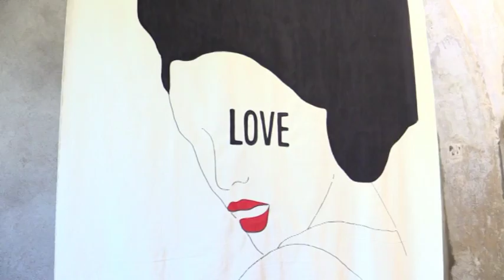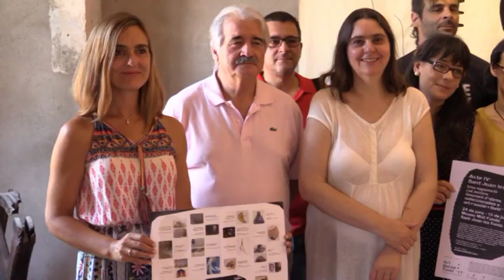Presentació de l’exposició nacional Art+Social+Tèxtil’17